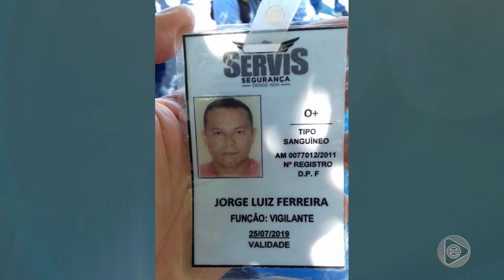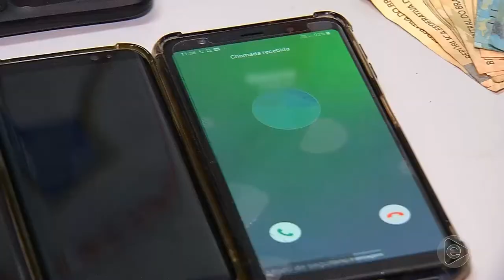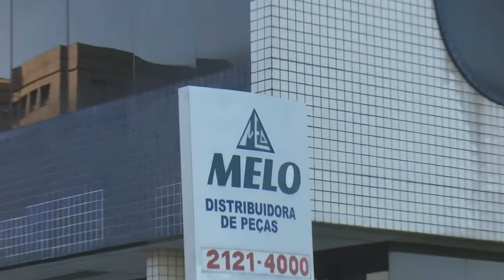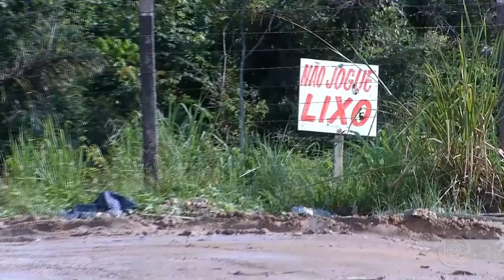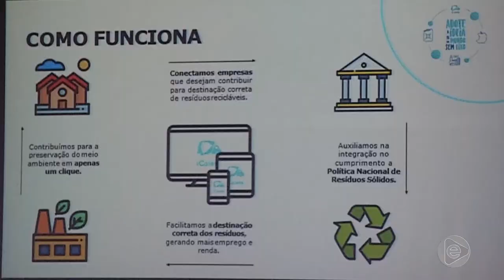Jornal Em Tempo (17.06.2019) 1º Bloco